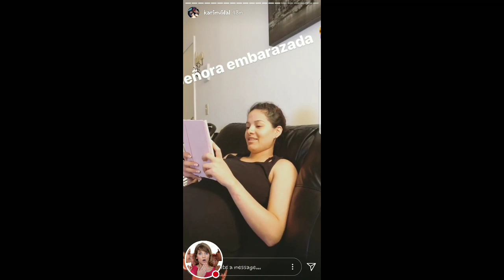KATTY GARCIA ABURRIDA DE SU DIA Y DE SU NOVIO(A) 30-10-17